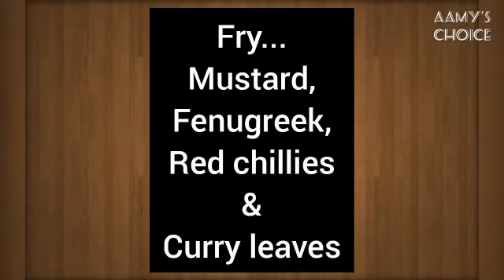Veg Dal || Aamy's Choice😉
Nutritious and delicious Veg Dal

Some special recipe links.